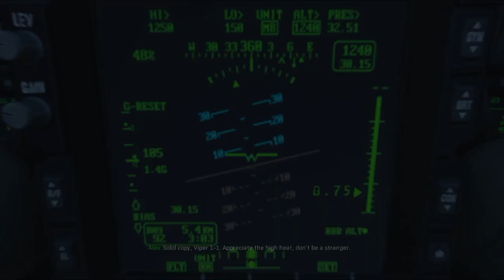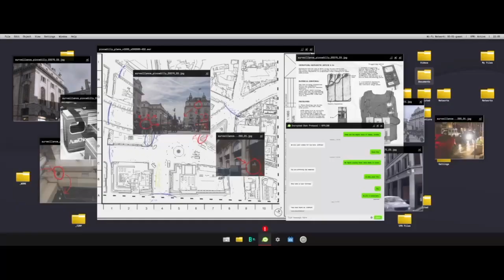CALL OF DUTY MORDERN WARFARE ALL CUTSCENES FROM THE CAMPAIGN | My Universe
CALL OF DUTY MODERN WARFARE All Cutscenes Movie 720p HD
Call of Duty Modern Warfare Campaign full Movie!

The stakes have never been higher as players take on the role of  Tier One operators in a heart racing campaign saga that will affect the global balance of power. Developed by the studio that started it all, Infinity Ward delivers an epic reimagining of the iconic Modern Warfare series from the ground up. Experience the ultimate online playground with classic Multiplayer, or squad-up and play cooperatively in a collection of elite operations accessible to all skill levels.